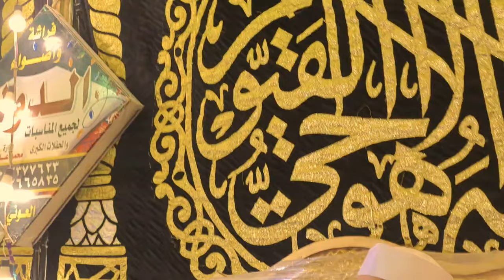انظر ماذا حدث بالفيوم؟ العالمي عبدالناصر_حرك زلزل أركان الفيوم بهذه التلاوة ❤️ ربـع العشاء رهـيييب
بعزاء أكبر عائلات الفيوم عزاء الحاج اسماعيل لطف
في مدينة ابشواي محافظة الفيوم
بصحبة القارئ الشيخ يوسف قاسم حلاوة